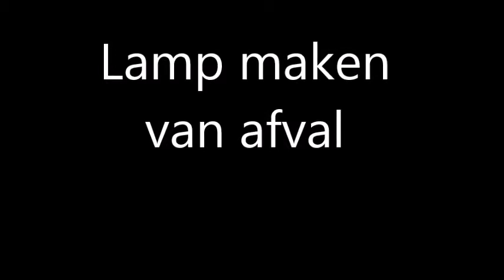Zero Trash Tilburg 2017 - Campus 013 1K1 - Jill en Sanne